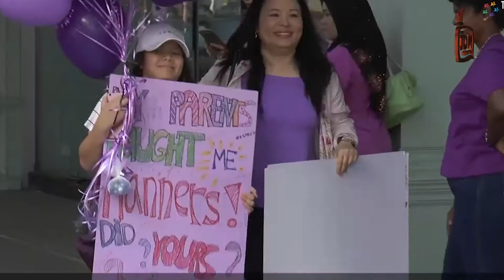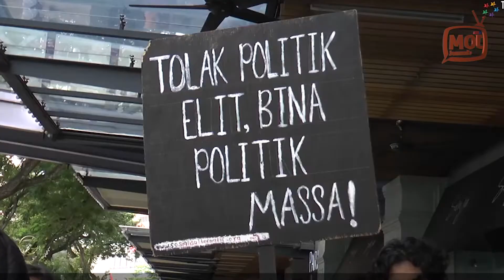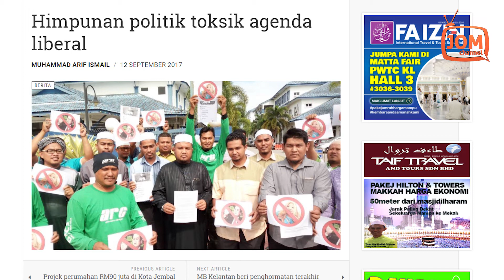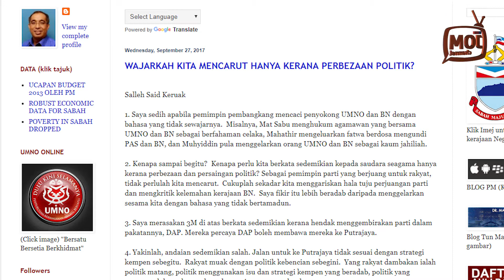PEMIMPIN CERMIN DIRI DAHULU SEBELUM MENGHUKUM